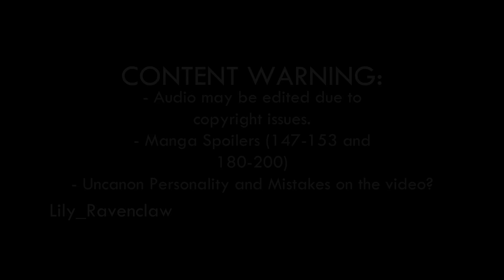// Past Hashiras reacts to D̶e̶m̶o̶n̶ Tanjiro Kamado // Manga Spoilers // 4/4 //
There might be part 5 in April or something since it would be the release of Season 3! I might have to wait for the whole Season to finish to actually start.